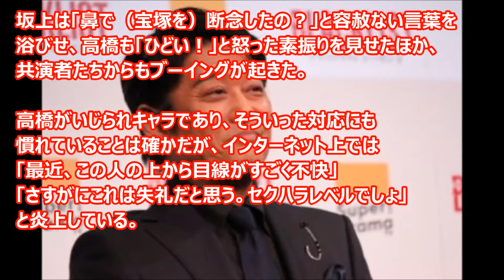坂上忍の裏の顔がヤバすぎる！業界人が衝撃暴露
芸能・感動・ニュースまとめチャンネルでは、
主に芸能ニュース、感動する話を配信しています。

たまにはリラックスしたい時もありますよね。
そんな時は動画をみてゆっくりしてくださいね。

～テーマ～
感動秘話 犬にまつわる話 猫にまつわる話 女子高生にまつわる話 ヤンキーヤクザにまつわる話 気弱なボク 感動 泣ける感動実話
感動する話 泣ける話 感動シーン 感動する話 実話 感動動画 号泣する 激しく泣く
大泣き 泣き喚く 涙腺崩壊 大号泣 号泣 悲しい 切ない 泣ける話 切ない 涙
心が震える感動話 寂しい 亡くなる 亡くす 悲しい気持ち 寂しい
芸能人 芸能界 女優 俳優